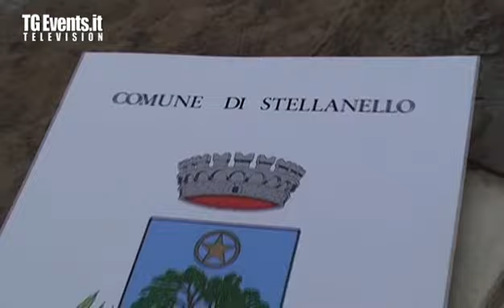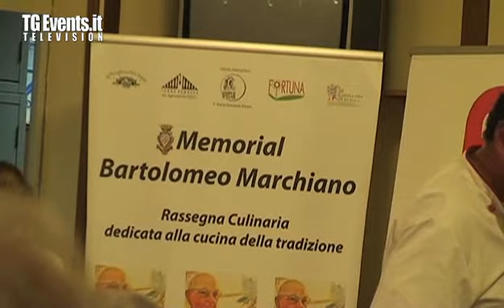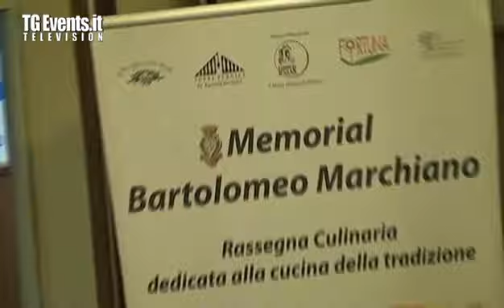Memorial Bartolomeo Marchiano 2012 - Serata Finale